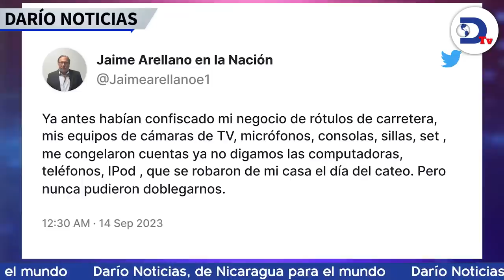Régimen confisca casa de Jaime Arellano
Régimen confisca casa del comentarista nicaragüense Jaime Arellano valorada en un millón de dólares. Esto y más en el noticiero de RadioDarioNi